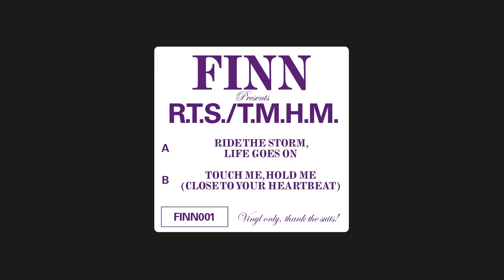Finn - RTS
FINN001

Out June!